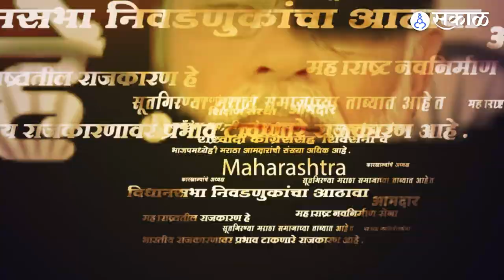Nashik News: शिवसैनिकांकडून Aditya Thackeray यांचं स्वागत तर Suhas Kande यांचा विरोध | Sakal Media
पिंपळगाव टोलनाक्यावर आदित्य ठाकरेंचं शिवसैनिकांकडून स्वागत करण्यात आलं आदित्य ठाकरेंचं स्वागत करणाऱ्या शिवसैनिकांनी सुहास कांदेंना विरोध दर्शवला आदित्य ठाकरेंच्या समर्थनात घोषणाबाजी देत सुहास कांदेंच्या गाड्यांचा ताफा अडवला वेळीच पोलिसांनी मध्यस्थी केल्यानं वातावरण निवळण्यास मदत झाली